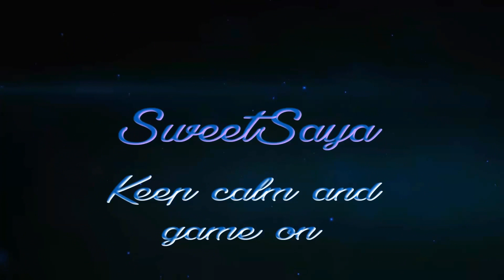Who is Mike #1 Ein anderes ICH